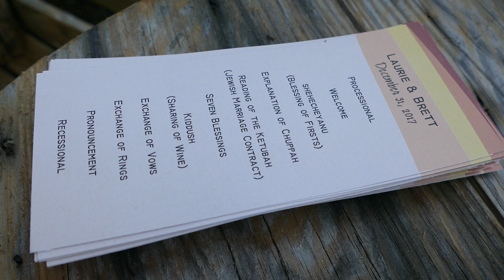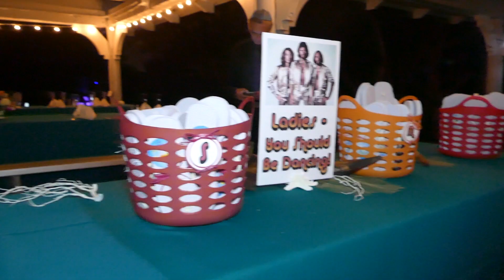Dr. Von D. Mizell-Eula Johnson State Park. Wedding Highlights